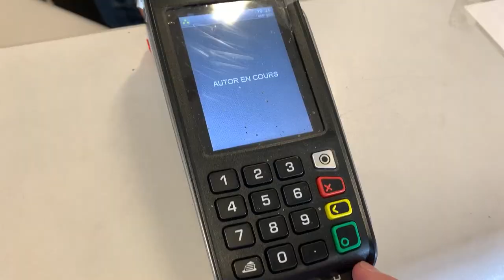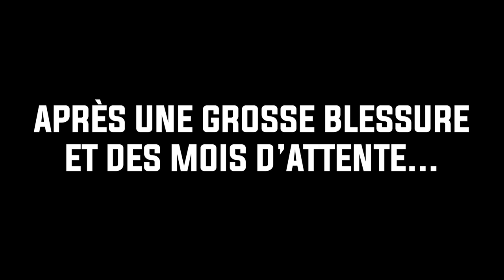SA NOUVELLE MOTO !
Après 7 Fractures au pied, une opération et des mois de convalescence, Guyguy présente sa nouvelle moto !

Outsiders pour les tenues et la caisse à outil spéciale moto (-10% avec le code VOLTOR10)

 → MES MOTOS
● YAMAHA WR450F 2018
Pot FMF 4.1
Disque Moto Master 270mm
Disque Moto Master 220mm

 → Matériel Vidéo
Gopro Hero 7 Black

 → Mes Équipements de moto :
Alpinestar SM10
Pare-pierre et gilet de protection RXR
Orthèse EVS Sport
Bottes Sidi Crossfire SRS 3
Gants Five Gloves